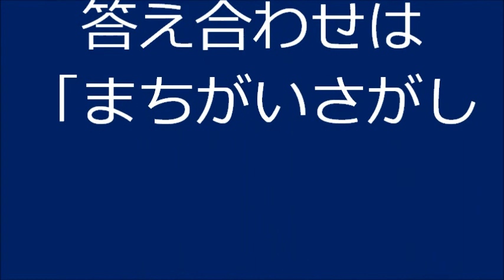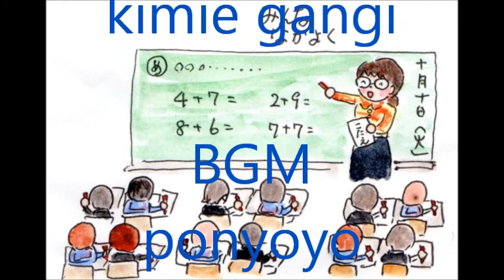kimie gangiの 学び方を学ぼう「まるつけはNG 答え合わせは間違いさがし」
受験生は、問題集を説いて答え合わせをし、間違えたところは何度も繰り返し復習するという勉強方法を当たり前にやっています。
でも、生まれつきできるものではありませんよね。もう忘れてしまっていると思いますが、小さい時から少しずつ身に着けてきたものです。
さて、小学1年生ではどうしているかご覧ください。